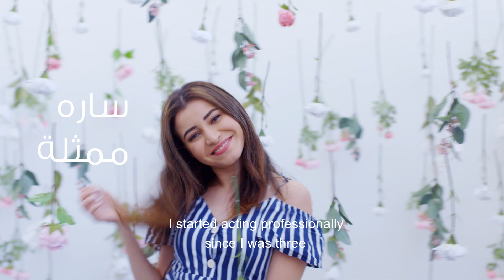Sarah | CLEAN & CLEAR® ForEveryFace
Sarah believes being camera-ready starts with an effective cleansing base. That’s why she uses Clean & Clear For Every Face and looks her absolute best when she’s acting, out with her dad, and doing other things she loves